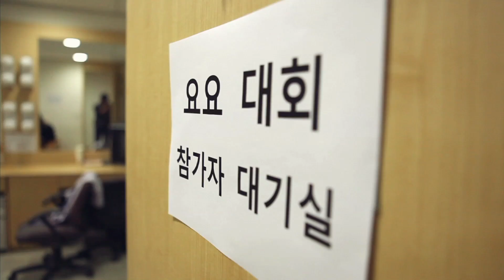블레이징틴스 레전드 전사 요요대회 11월 예선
블레이징틴스 레전드 전사를 뽑기 위한 첫번째 대회!
블레이징틴스 레전드 전사 요요대회 11월 예선을 다함께 감상하세요!

요요마스터와 함께하는 블레이징틴스 레전드 전사 요요대회 예선!
지금 바로 클릭! 후에 감상하세요~